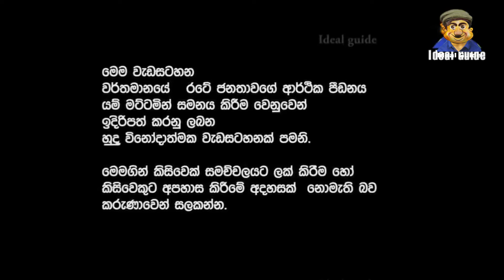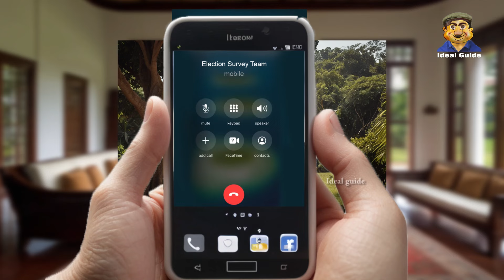Lesson 503– චන්ද සමීක්‍ෂණ වලින් ටෙම්පරියට කෙලවෙයිද? -English in Sinhala | Ideal guide to English